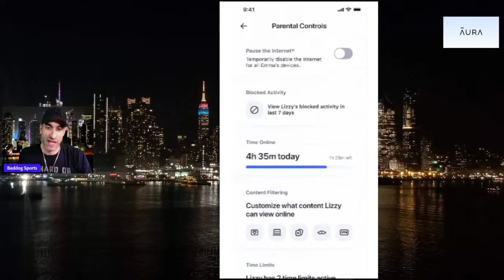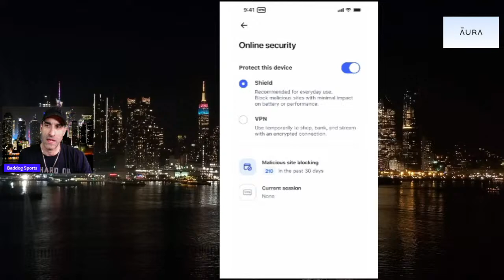*LIVE* | Los Angeles Lakers Vs Brooklyn Nets Live Play By Play & Reaction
Sign up for BetUS with this link to get 125% sign-up bonus up to $2500 on your first THREE deposits with code JOIN125.
The Los Angeles Lakers (41-33)  take on The Brooklyn Nets (29-45) in what should be a GREAT matchup!

Baddog is a passionate fan who was born, and raised in the state of New York! I am A HUGE sports fan.
Baddog has a very strong, passionate, roller coaster ride of emotions personality which can sometimes lead to rant and rage videos, about his favorite teams, which many seem to enjoy. This channel is that of a fan, and nothing else.
My videos are done from that of my own perspective and views as a fan. I am a HUGE New York Yankees, New York Giants, & New York Knicks fan.
I do video, and live stream content covering The New York Yankees, New York Giants and Los Angeles Lakers, which has also lead to the nickname "LakerDog".
You may ask yourself,  "If Baddog is a Knicks fan, why does he do Los Angeles Laker content?"
The Reason for this is because I have a family,  and because of my work, and gym schedule, streaming all of The Knicks games would be impossible, so I began covering The Lakers in late 2018, because most of their games are played at 9:00PM EST, or later.
Hopefully you guys & gals will find my content enjoyable and will continue to come back for future content!